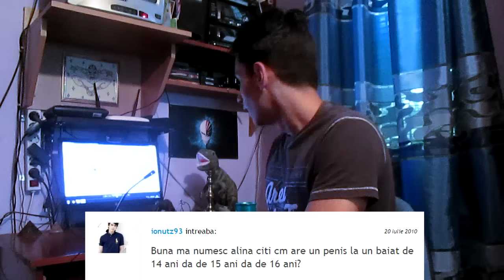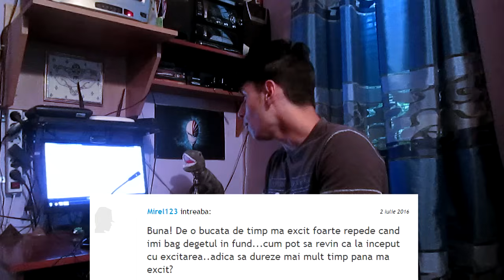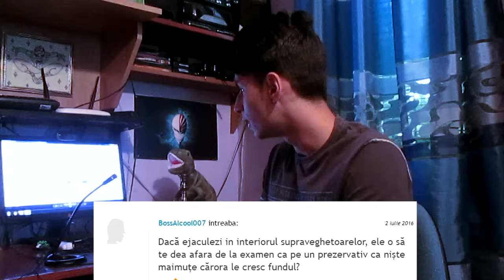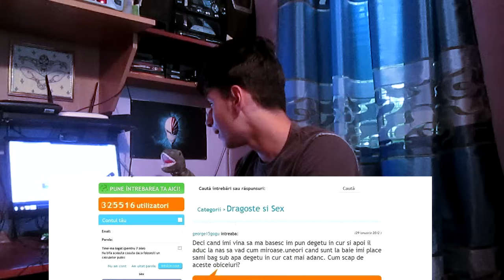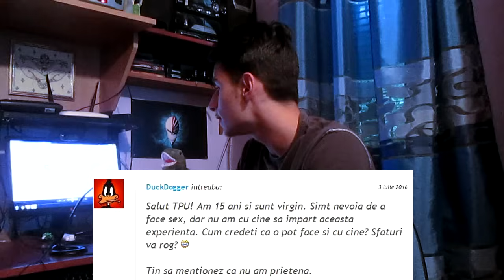FANTEZII CU VIOLETTA - Întrebări stupide de pe TPU.ro #8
Cumperi un joc,primești încă unul gratuit!

▼JOCURI IEFTINE▼
G2A CODE - [ ZAPPY ] - Mariusel va da reducere!

STIAM CA ACEASTA ZI VA VENI! VIOLETTA PLS!